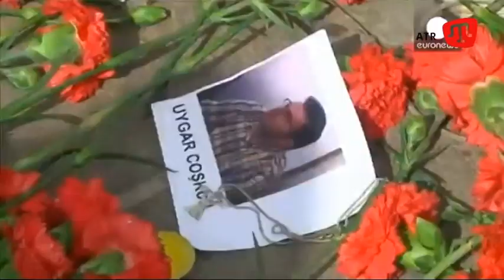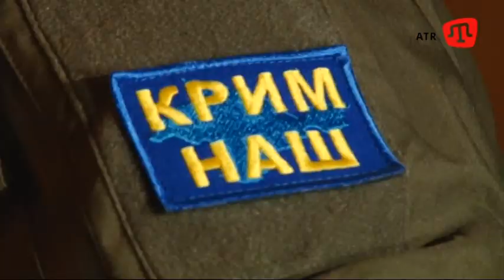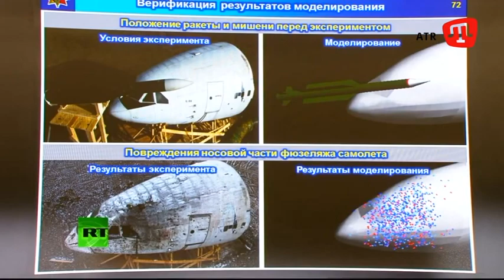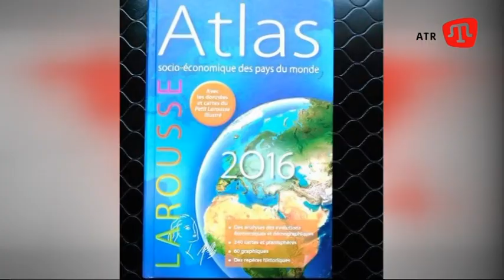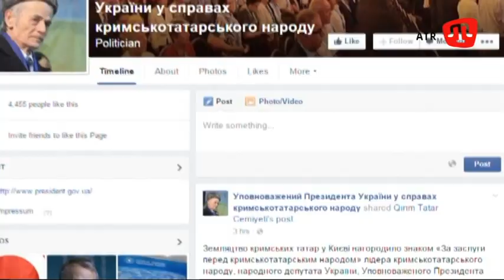ZAMAN QT 21.30 - 13.10.15